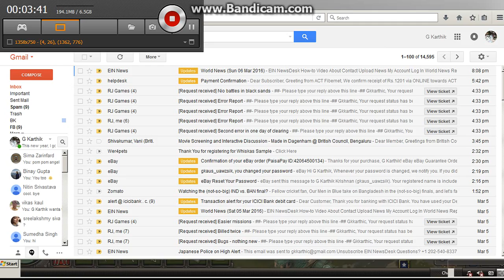Syrian Storm mission - final battle part 2